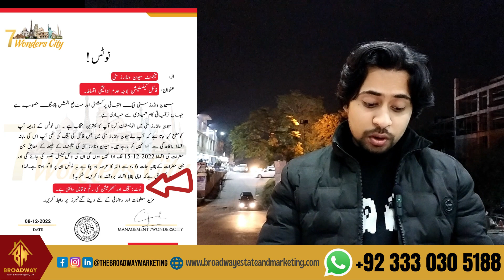7 Wonders City Islamabad FILE CANCELLATION | GFS 7 wonders latest update | 7 wonders islamabad news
From The Broadway Marketing
"We are committed to listen to our client's needs and utilizing our knowledge and negotiating skills to ensure a successful transactions."

After the successful venture in Karachi, GFS Developers is bringing something exceptional for the residents of Islamabad. They are launching 7 Wonders City Islamabad at the prime location of this beautiful city. It’s a high-standard housing project for the people and offers lucrative investment chances to the investors. Also, Providing everyone with the lowest prices but fully facilitated properties, 7 Wonders is a wonderful addition to the land of Islamabad.

GFS 7 wonders Discount Offer | 7 wonder city discounts on installments | GFS latest updates